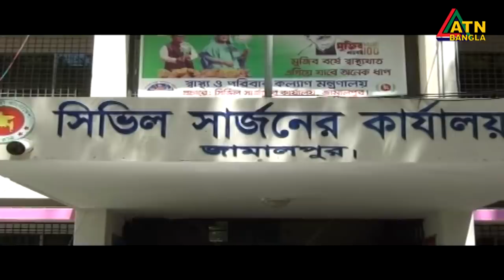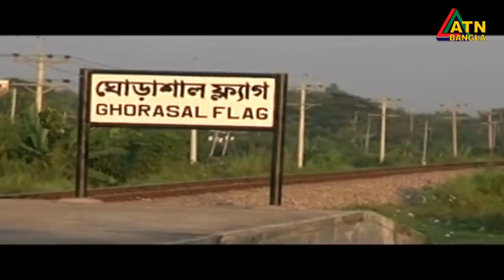এটিএন বাংলা প্রতিঘন্টার সংবাদ । 12pm | 29.04.2020 | ATN Bangla Hourly News